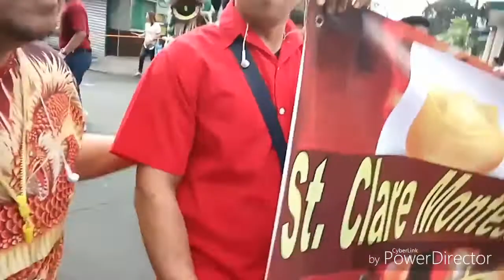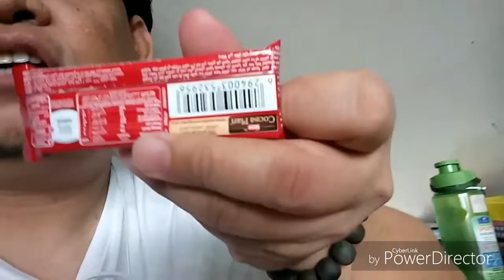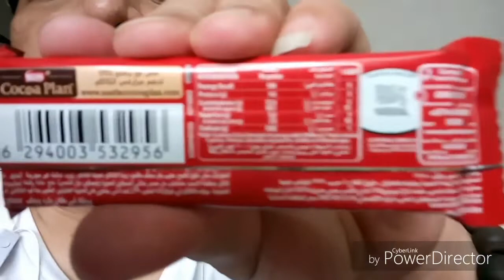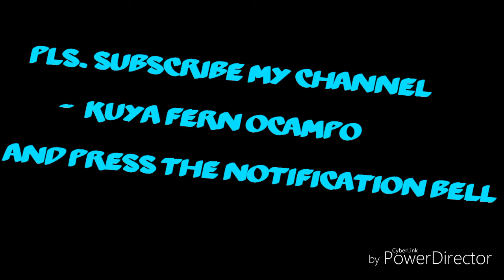MANDARIN DAY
Salamat sa lahat ng tumulong la lo na sa Grade 9 & 10 sa hirap at pagod nyo pagpalain sana kayo nga kapal amen.